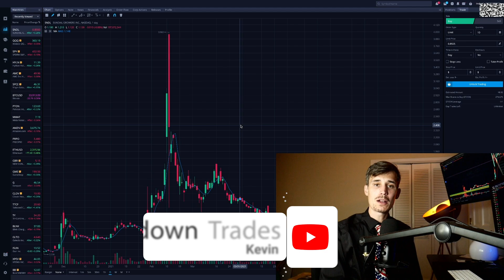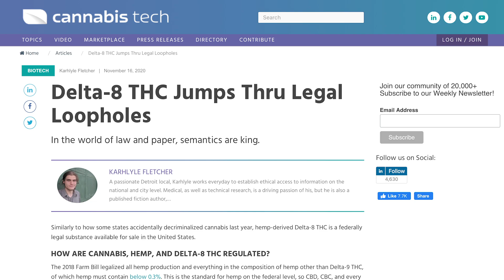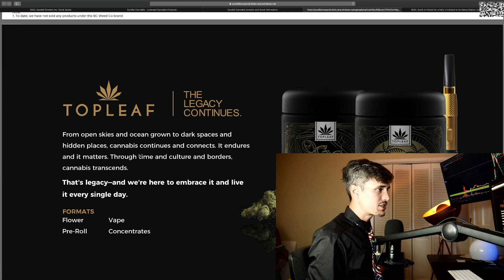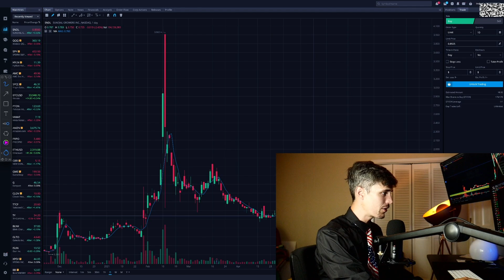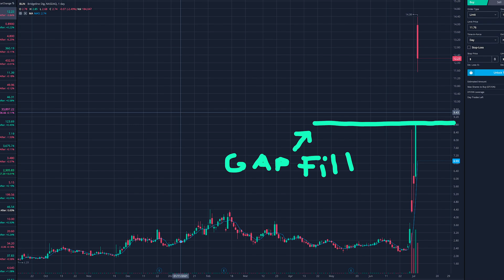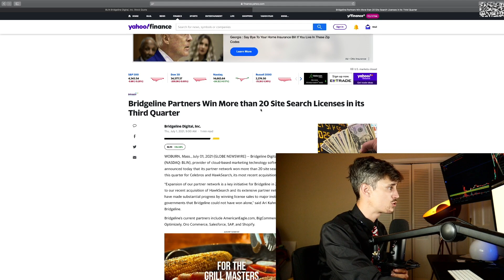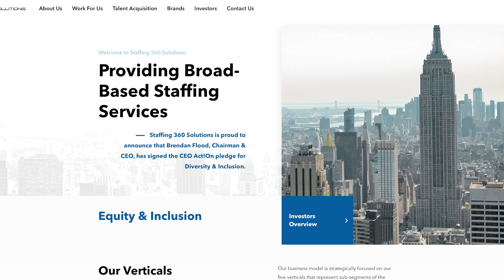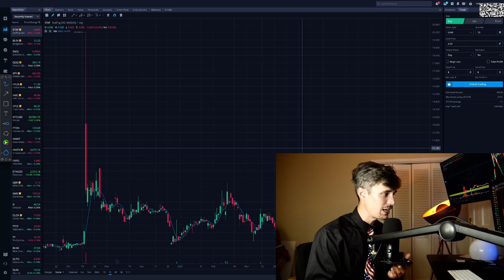Up, Up, & Away! Top Penny Stocks July 2021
These penny stocks are setting up for BIG moves in July! Kevin analyzes his top 3 penny stocks that he's watching for trades this month. The 3 Penny stocks that Kevin likes are BLIN, SNDL, & STAF.

Get 2 FREE stocks valued up to $1850 when you sign up with my broker WeBull & make an initial deposit of $100 or more & use my link 💵

💵M1 Finance FREE $ sign up bonus💲- top long term investing broker

Kevin Kissel \ Touchdown Trades LLC is NOT a financial advisor.  All content on this channel is for informational, entertainment, & educational purposes only, and shouldn't be taken as personalized financial advice.  Always consult a financial advisor before making important financial decisions, as investing carries inherit risks.